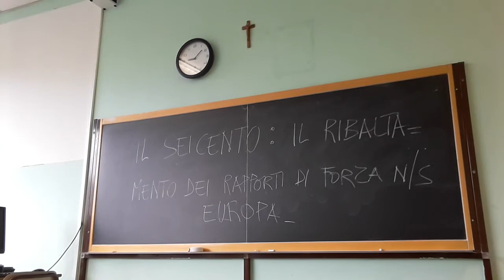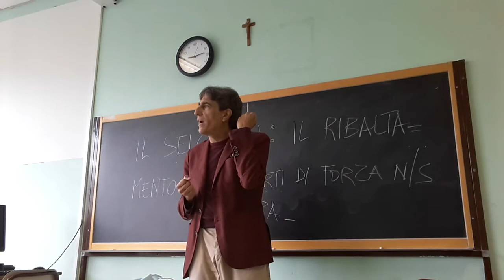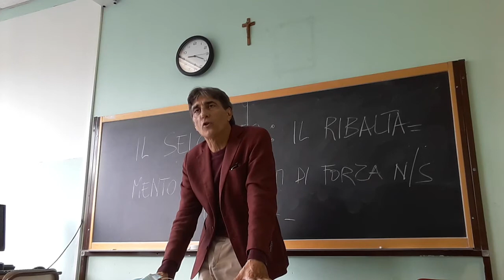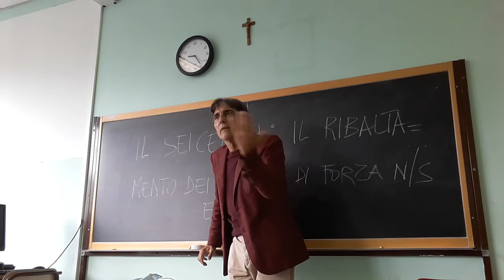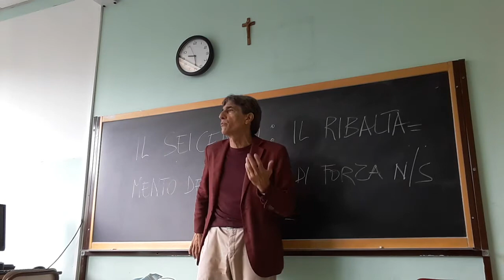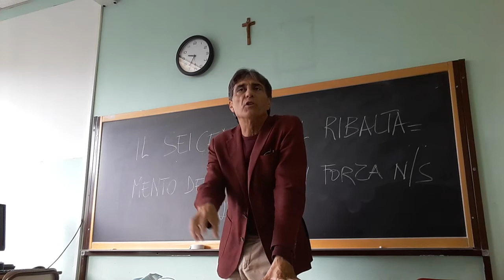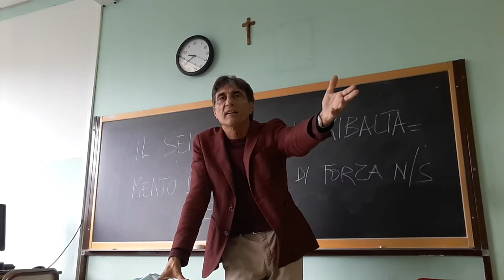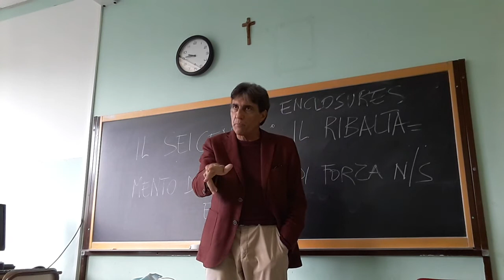IL '600: DINAMICHE DEMOGRAFICHE ED ECONOMICHE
Il ribaltamento dei rapporti di forza tra Nord e Sud d'Europa.